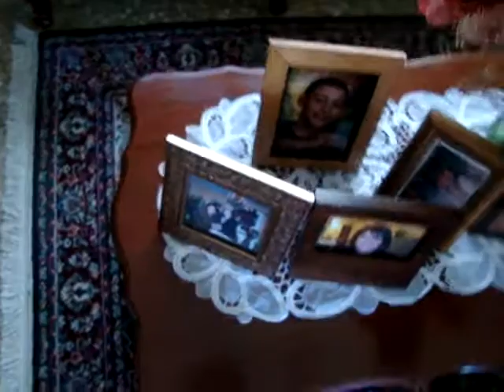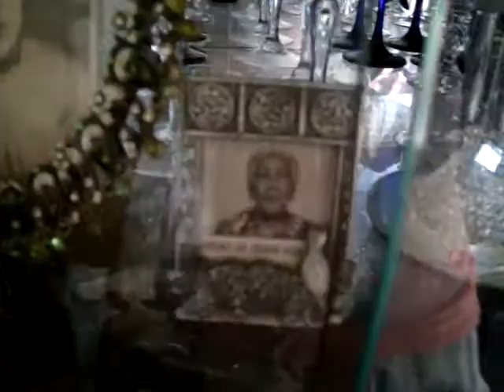donde dolores (DR)